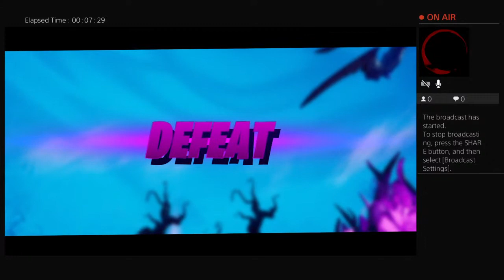night fortnite stream 4